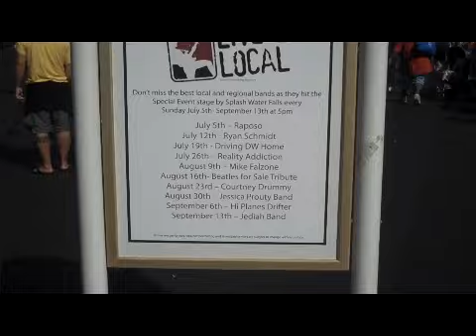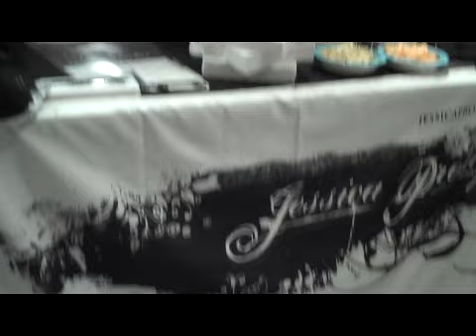The Brand Name Portion of the Tour - Six Flags - The Gap - Telefunken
The Jessica Prouty Band had a gig at Six Flags New England for the Live and Local Series, The Gap in South Windsor CT, and got to tour the Telefunken plant in CT in August 2009. This is a three-minute  glimpse.